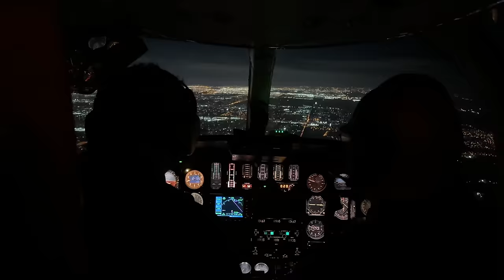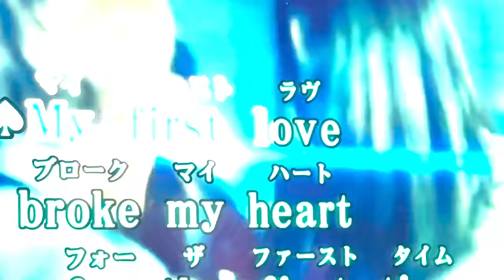ROSALÍA, Rauw Alejandro - BESO (Official Video)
Official video for “BESO” by ROSALÍA & Rauw Alejandro

Lyrics

(Rosalia)
Ya yo necesito otro beso
Un de esos que tu me das
Estar lejos de ti es el infierno Estar cerca de ti es mi paz

 No me dejes sola
¿Pa donde vas?
¿A donde vas? (Rauw)
Ven pa aca (Rosalia)
¿Pa donde vas? (Rauw)
Uuooh Uuooh
Si me bailas me lo das to’

Uuooh Uuooh
Ya tamo solos y se quita to’

Mis sentimientos no caben en esta pluma, como decirte?
Tu eres el exponente infinito la “x” y la “+” te queda pequeña la luna

Y aunque este lejos
Tu eres la persona más cerca de mi
Si mi cel se va a apagar
Solo te aviso a ti

Si antes hubo otra vida de tus aguas bebí, conocerte debi

(Rosalia)
Es el amor que me das Huele a tabaco y melón

Si tu me esperas
Y dartelo entero

(Rauw)
Yo quiero que me des otro beso Uno de eso que tu me das
Estar lejos de ti es el infierno

Yo me voy contigo a matar  No me dejes solo
¿Pa donde vas?
¿A donde vas? (Rosalia)
Fumas como si te fueran a echar por fumar
Bailas como sé que se movería un Dios al
bailar

Y nadie a ti te tuvo que enseñar

Es el amor que me das Huele a tabaco y melón Y a domingo en la ciudad

(Rauw)
Y si tu me esperas
El tiempo puedo doblar, el cielo puedo amarrar y dartelo entero

(Rosalia & Rauw)
Ya yo necesito otro beso Un de eso que tu me das

¿Pa donde vas?
¿A donde vas?